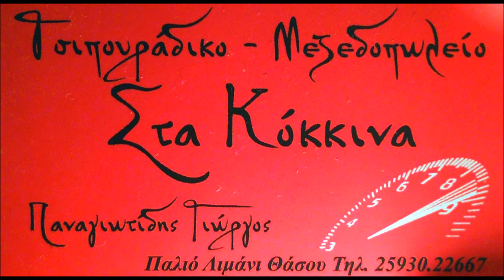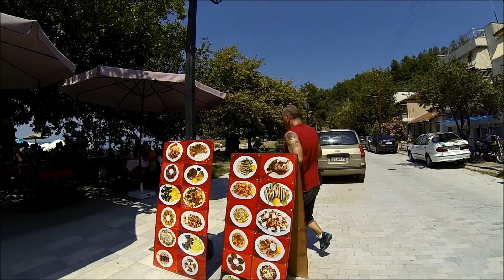Sta Kokkina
Διεύθυνση: ΠΑΛΙΟ ΛΙΜΑΝΑΚΙ, 64004 - Θάσος
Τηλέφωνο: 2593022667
Υπεύθυνος: ΠΑΝΑΓΙΩΤΙΔΗΣ ΓΙΩΡΓΟΣ

Στο καταπράσινο νησί της Θάσου μπροστά στο κύμα και στη σκιά της θεόρατης μουριάς βρίσκεται το τσιπουράδικο - μεζεδοπωλείο

" ΣΤΑ ΚΟΚΚΙΝΑ "

Προσφέρουμε φαγητό για όλα τα γούστα:
- χταποδάκι λιοκαφτο, και όλα τα θαλασσινά
- κεφτεδάκια παραδοσιακά, και όλα τα κρεατικά

45 είδη μεζέδων για ούζο, τσίπουρο, μπύρα, όλα μαγειρεμένα με σπιτική φροντίδα από τα χεράκια της Μαιρούλας.

Υπεύθυνος καταστήματος: Παναγιωτίδης Γιώργος

ΕΙΔΙΚΕΣ ΤΙΜΕΣ ΓΙΑ ΣΧΟΛΕΙΑ, ΚΑΠΗ, ΣΥΛΛΟΓΟΥΣ κτλ.